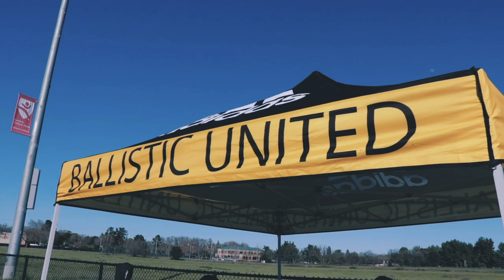Cade Cowell, U-17s vs. Ballistic United | Highlights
Homegrown forward Cade Cowell takes on his former team, Ballistic United. Ballistic is one of the Quakes' Partner in Development clubs and has also helped San Jose bring in Homegrowns Gilbert Fuentes and Jacob Akanyirige.